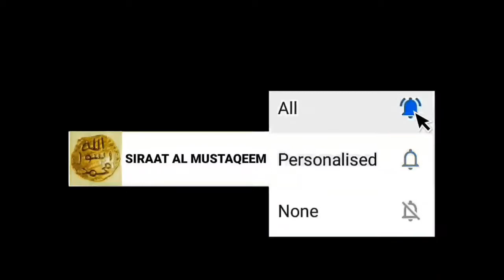kya NAMAZ ka zikr QUR'AN mein hi by Allama Talib Johri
kya NAMAZ ka zikr QUR'AN mein hi by Allama Talib HUSSAIN Johri

kya NAMAZ ka zikr QUR'AN mein hi by Allama Talib HUSSAIN Johri a detailed information of NAMAZ in the QUR'AN